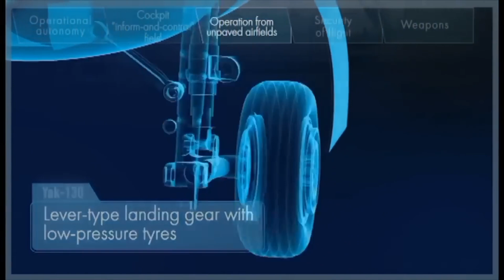AS MASUK JEBAKAN INDONESIA JALIN KERJA SAMA DENGAN RUSIA CIPTAKAN NUKLIR PALING MEMATIKAN